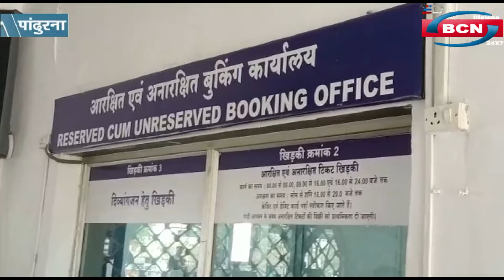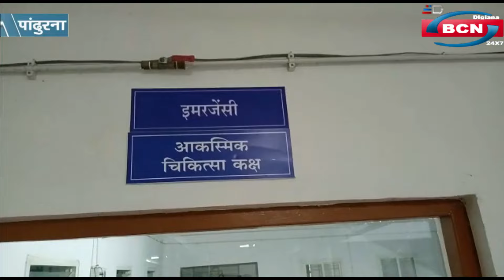कोहरे से थमे रेलगाड़ीयों के पहिये, दिल्ली से आने वाली गाड़ियां 8 घंटे लेट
न्यूज़ बुलेटिन